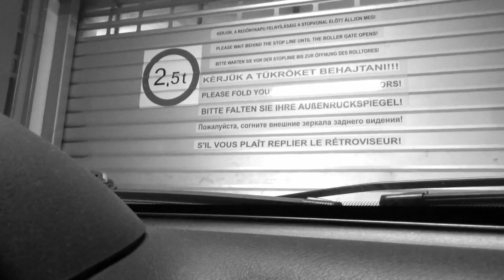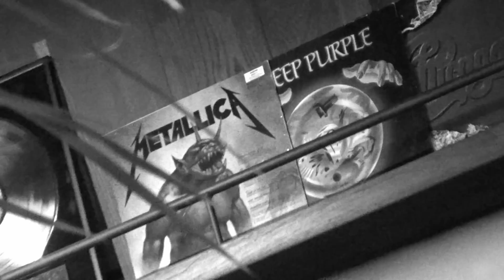01/50 - Az első hét